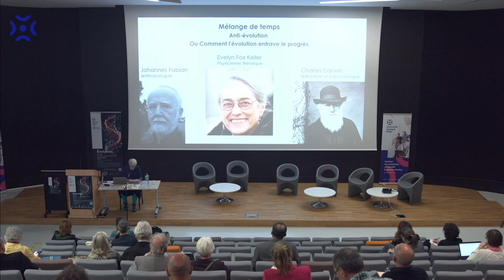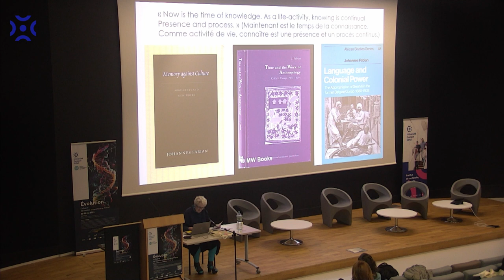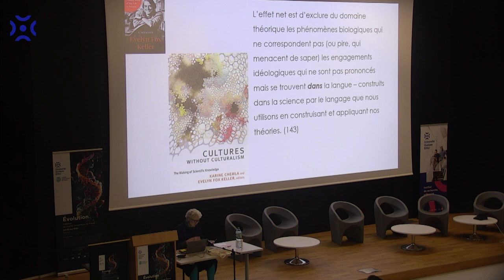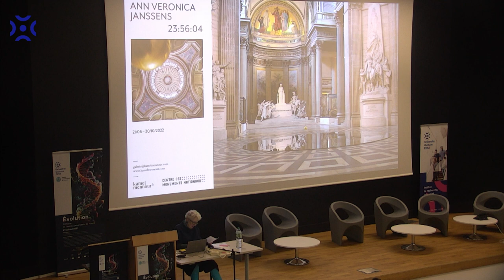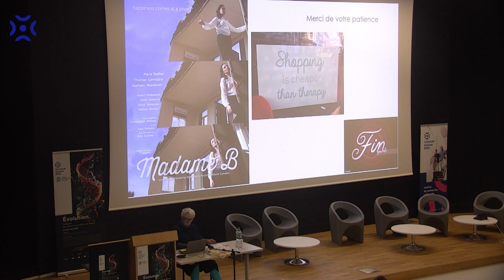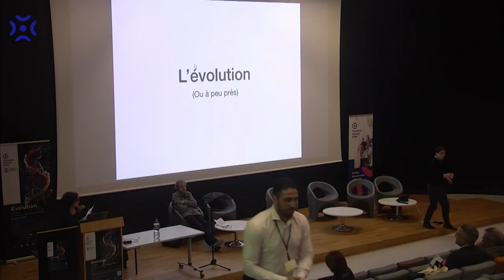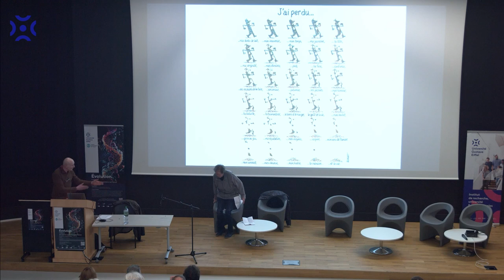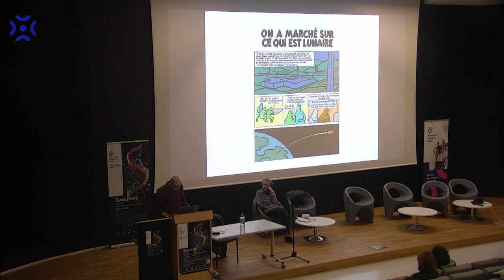Colloque IUF 2023 "Évolution" : Plénière 5 - Mieke BAL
Mieke BAL - Mélange de temps. Comment l’évolution entrave le progrès
Université d’Amsterdam et Collège de France